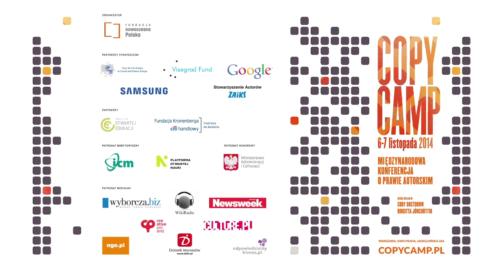Michał Wiśniewski - CopyCamp 2014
Wystąpienie Michała Wiśniewskiego "O (nie)przestrzeganiu prawa autorskiego" na konferencji CopyCamp, która miała miejsce 6-7 listopada 2014 w Warszawie.

Michał Wiśniewski – wokalista i autor tekstów. W 1995 r. założył zespół Ich Troje, który z sukcesem działa na polskim rynku muzycznym już 20 lat. Założyciel Polskiego Związku Pokera, pasjonat lotnictwa i rajdów samochodowych.

Presentation of Michał Wiśniewski "On (not) obeying copyright" at the CopyCamp conference which took place on the 6th and 7th of November 2014 in Warsaw.

Michał Wiśniewski – singer and author of lyrics. In 1995 he launched Ich Troje band which for almost 20 years has been successfully present on the Polish music scene. Founder of the Polish Poker Union, aviation and care race enthusiast.